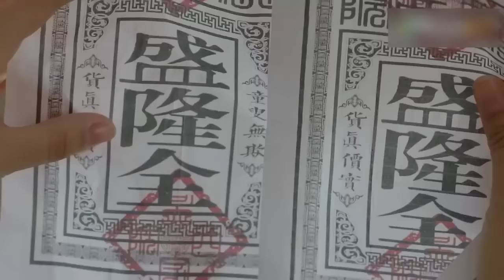【MOVIE】王妃被绑架生死一线，王爷甘愿陪她赴死，最后时刻真情表白王妃！